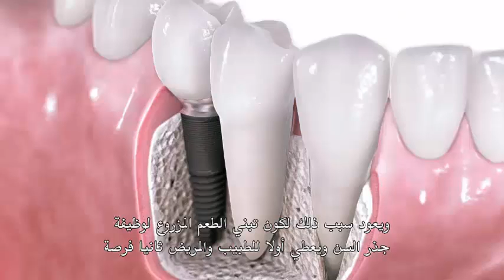İmplant nedir , İmplant ile hangi diş sorunlarından kurtulabiliriz? Dr.Nihat Tanfer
Ağız ve Çene Cerrahı Uzmanı Dr.Nihat Tanfer Ortadoğu'nun en büyük kanalı olan MBC4 TV - Visit To Be Treated programında implant hakkında bilgi veriyor.